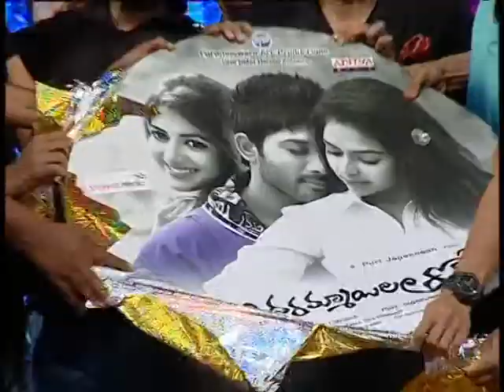Iddaramayilatho Audio Release - Video Coverage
The grand audio launch of 'Iddarammayilatho' was held at Shilpa Kala Vedika in Hyderabad on Sunday (August 28, 2013) evening. 'Iddarammayilatho' starring Allu Arjun, Amala Paul and Catherine Tresa in lead roles is directed by Puri Jagannadh and produced by Bandla Ganesh on Parameshwara Arts Production banner. Ram Charan Tej was the chief guest of the function.